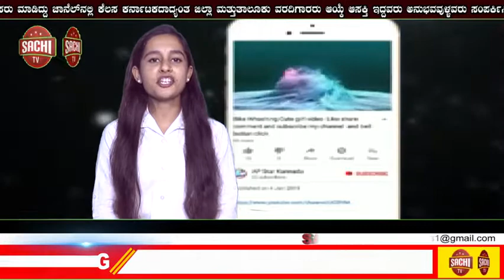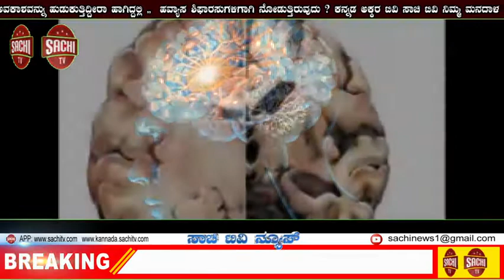ಮರಳಿ ಸಿಕ್ಕಾಗ ಸುಸ್ಥಿತಿಯಲ್ಲೇ ಇತ್ತು ಟಾಯ್ಲೆಟ್ ಸೇರಿದ್ದ ಐಫೋನ್‌!! |sachi tv